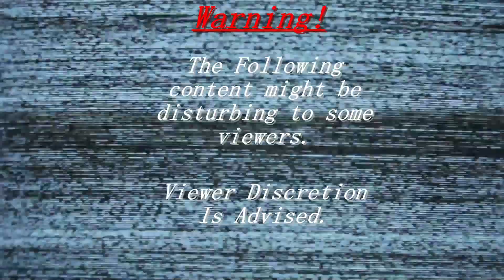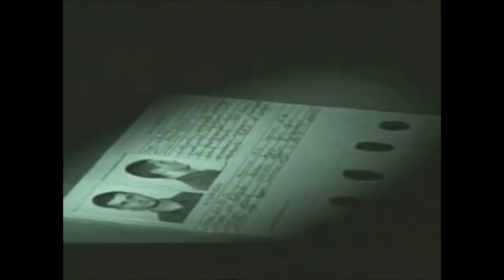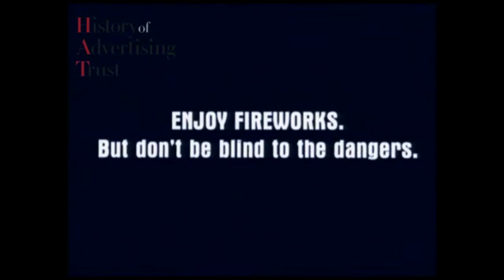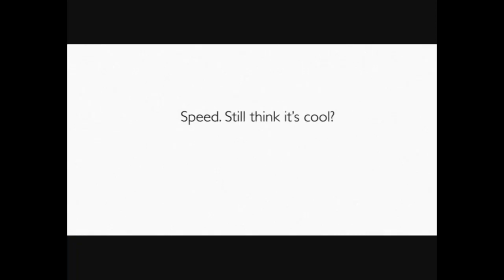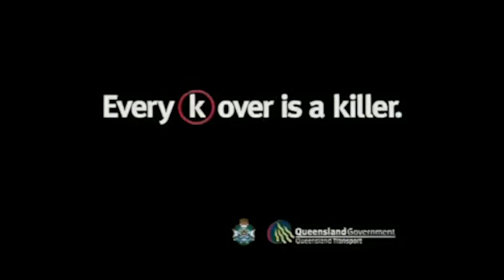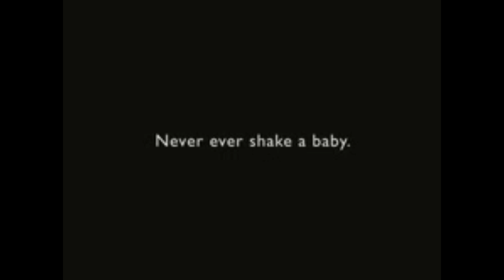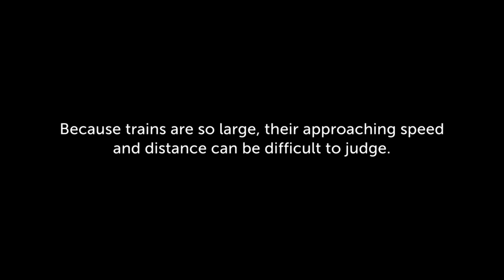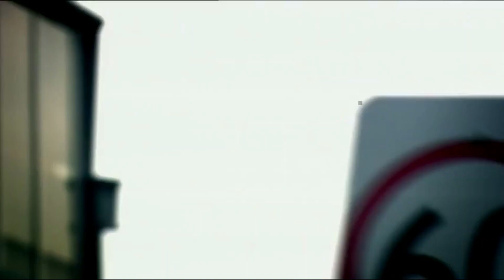40 PSAS That Would Keep You Up At Night Prt. 3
My DeviantArt (Well if you want to look at my old sh*tty drawings)